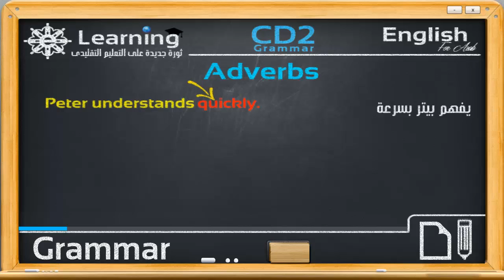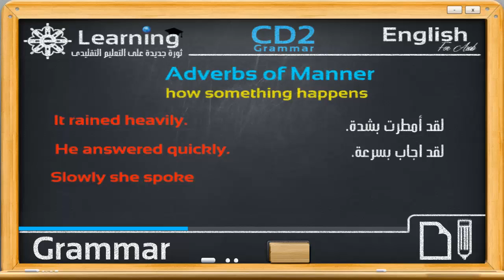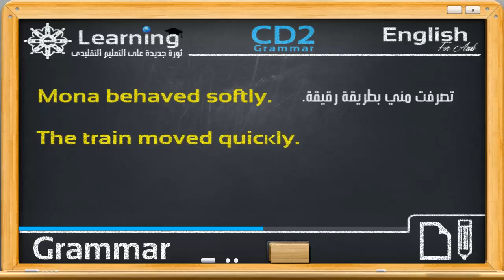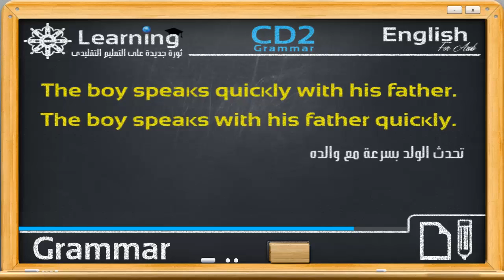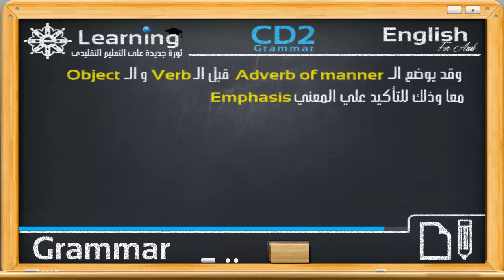Adverbs - الظروف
الفيديو ال13 من سلسله فيديوهات عن شرح الجرامر